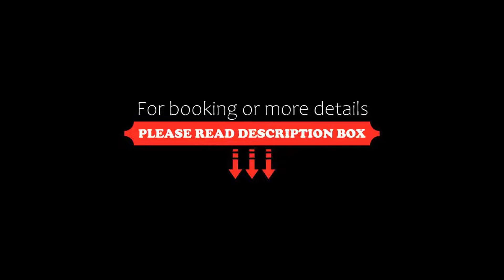Scandic Kristiansund, Kristiansund, Norway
About Property:
This property is 9 minutes walk from the beach. Centrally located by the harbour in Kristiansund, Scandic Kristiansund offers free WiFi and a private maritime jetty. Guests can board the Sundbåt ferry and visit the 5 islands of the city.
Most of the elegantly appointed guest rooms offer sea views providing the opportunity to watch the Hurtigruten cruise ship enter the strait.
Property Type: Hotel
Address: Storgt. 41, 6501 Kristiansund, Norway
Searching For
1. Scandic Kristiansund - Kristiansund - Norway
2. Scandic Kristiansund - Kristiansund - Norway Address
3. Scandic Kristiansund - Kristiansund - Norway Rooms
4. Scandic Kristiansund - Kristiansund - Norway Amenities
5. Scandic Kristiansund - Kristiansund - Norway Offers and Deals
Audio Credit:
Track Title: Reasons To Hope
Artist: Reed Mathis